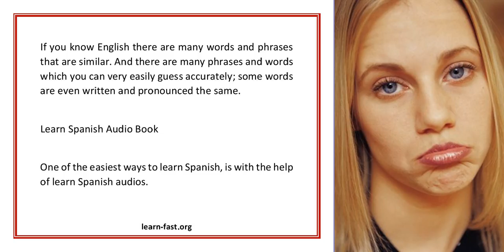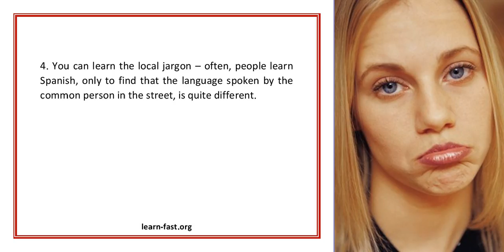Learn Spanish With Audio Programs